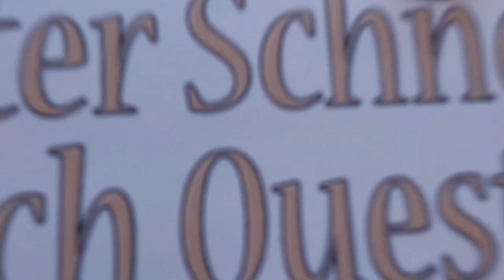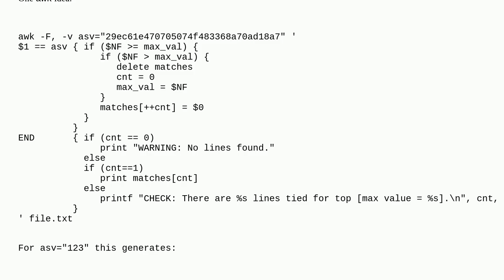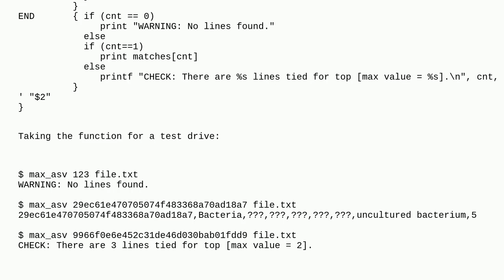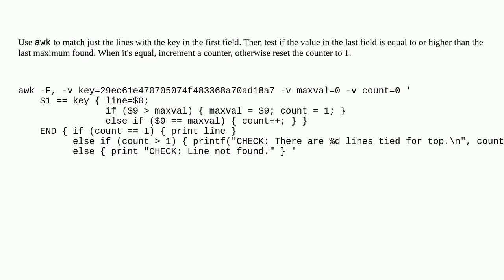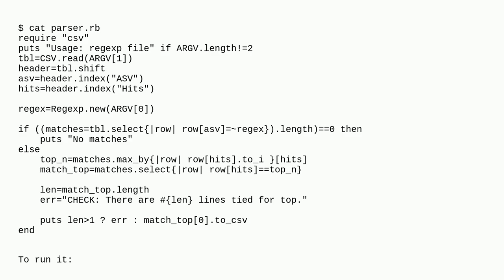grep the string and return the line with the highest value if no ties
A special thanks goes out to the community

  bash